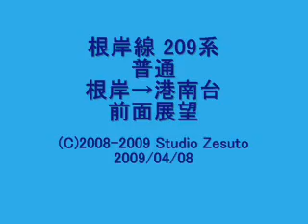根岸線 根岸→港南台 前面展望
磯子駅は根岸線（京浜東北線直通）の約半数
の発着駅にもなっているのが特徴。
終電名物タクシーの行列が出来る駅ｗ
住宅地と工業地帯が共存しているような所で
東京電力の火力発電所がある。

新杉田駅は横浜新交通の金沢シーサイド線
の北端駅でもあり、京急本線の杉田駅が
400m程度の距離しか離れていないので
相互乗換えがあり、利用者は多い。

洋光台駅はショッピングゾーンと住宅地の
共存型。横浜こども科学館の最寄駅。

港南台駅は洋光台側が一部トンネルに
入っている。(本動画で確認可能)
駅周辺はフードショップや銀行等の
金融機関の支店が多く学校も多い